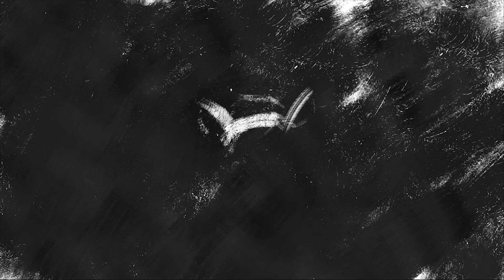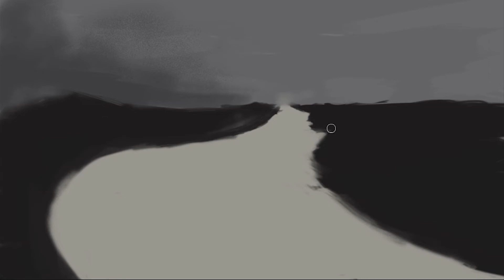Painting Diaries #1 (Black and white Edition)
Hey! Painting Diaries is a series inspired by Paintsploration by the artist Sinixdesign. In this series I paint what ever I want in only one layer, always painting on top of my other paintings, giving you a awesome visual journey with the adequate music, tell me what you think!
It's made aswell so I can be more carefree with my art and enjoy the process more! :)

▶Discord Art Server ▶ I WANT TO SEE YOUR ART THERE!

Songs in order:
Red - Scott Buckley
Sea Of Doom - Doug Maxwell
In Light Of Darkness
Pure - KV [AL Release] [Copyright-safe]
Divider - Chris Zabriskie
Chase - Igor Khainskyi
Morning Lights - Niwel